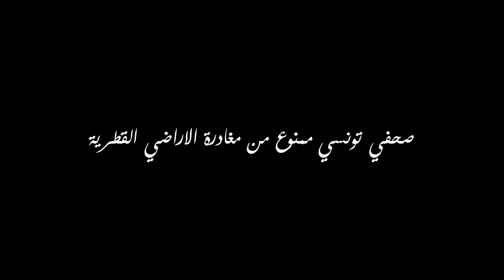صحفي تونسي ممنوع من مغادرة الاراضي القطرية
محمود بوناب هو صحفي و اعلامي تونسي محتجز بقطر و ممنوع من مغادرة اراضيها منذ 15 شهرا على اثر اقالته من قناة الجزيرة للاطفال التي على ملك الشيخة موزة .
محمود بوناب تم اتهامه بقضايا عديدة و هي في تقدير عضو نقابة الصحفيين المكلف بالحريات ايمن الرزقي قضايا كيدية خاصة و انه رغم تتالي الجلسات لم تثبت ادانته .
هذا و قد تشكلت لجنة مساندة للصحفي و الاعلامي التونسي محمود بوناب تضم عديد الشخصيات الوطنية و الاعلاميين و الفنانين .
كما قررت هذه اللجنة القيام بوقفة احتجاجية يوم غد الثلاثاء 5 فيفري على الساعة منتصف النهار امام سفارة قطر بتونس.

مزيد من التفاصيل مدنا بها عضو النقابة الوطنية للصحفيين و المكلف بالحريات الزميل ايمن الرزقي